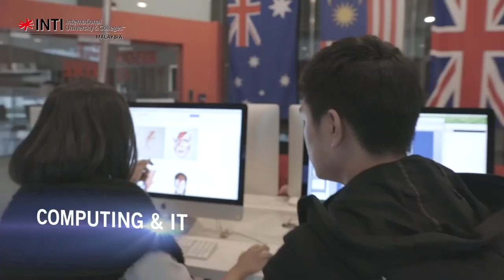Malayziya + Amerikada o'qishga nima deysiz?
Malayziyada joylashgan "INTI" Universitetiga Qishgi semestr uchun qabul ochildi!

Dastur: 2 yil Malayziyada + 2 yil AQSHda o'qish imkoniyatini qo'ldan boy bermang!

American Degree Transfer Program

Talab: IELTS 5.5+

O'qish Davomiyligi: 4 yil

Fakultetlar deyarli barchasi mavjud...

Shoshiling. Qishgi qabul joylari juda kam.

Hoziroq ro'yxtadan o'ting va Malayziyaga yo'l oling!